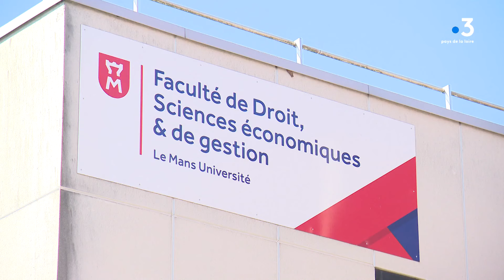Le déficit de 6 millions d'euros de l'université du Mans provoque de vives inquiétudes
Le chiffre est colossal : les comptes de l'université du Mans affichent un déficit de 6 millions d'euros. Les syndicats craignent des coupes budgétaires drastiques et le non-renouvellement des contractuels.

Reportage de Maïna Sicard-Cras, Astrid Farbos, Mariano Zadunaisky